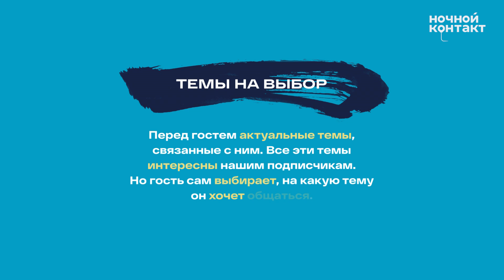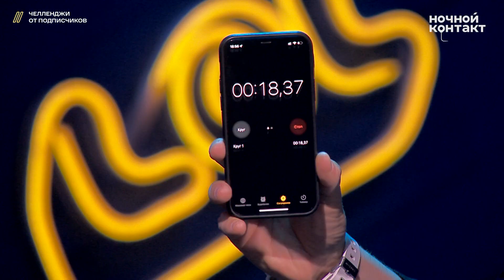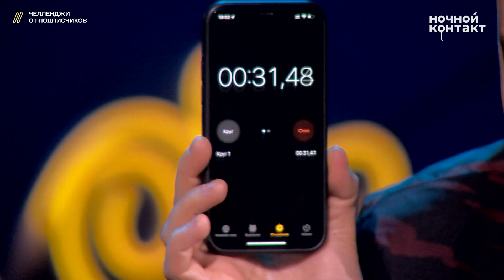Муха Биттуев про тусовку с Нилетто и драку из-за Рамиля. Ночной Контакт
Знакомимся с новым гостем в шоу "Ночной контакт"

Шоу Ночной Контакт - еженедельное развлекательное шоу в интернете! Ведущие Стас Ярушин и Костя Пушкин приглашают топовых гостей, чтобы обсудить с ними всё самое интересное и поиграть в оригинальные игры.